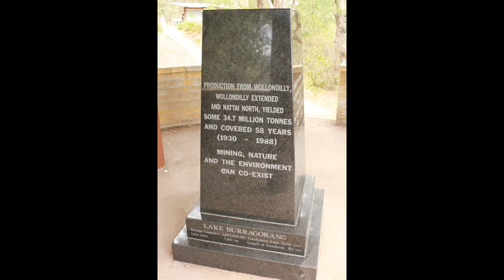Stop Open Cut mining in proximity to rural farming areas, Towns, Villages and protected ecosystems!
Please help me to stop this madness that is destroying our Australian environment and our children's health!!